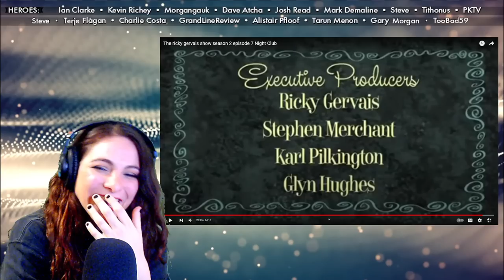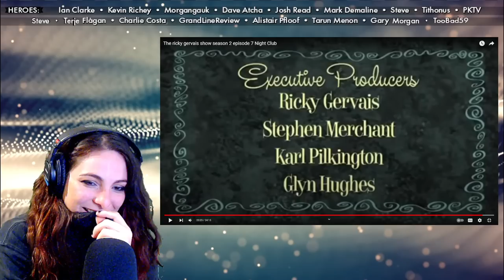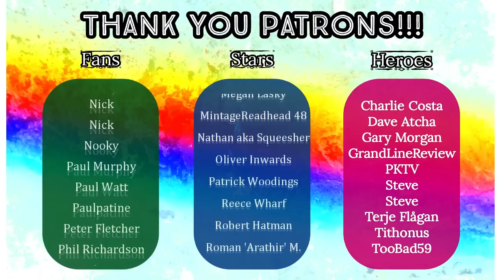American Reacts - THE RICKY GERVAIS SHOW - S2 E7 - Night Club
Original Video: The ricky gervais show season 2 episode 7 Night Club

HEROES:
🍀 Ian Clarke
🍀 Kevin Richey
🍀 Morgangauk
🍀 Dave Atcha
🍀 Josh Read
🍀 Mark Demaline
🍀 Alistair Pfloof
🍀 Tarun Menon

STARS:
🍀 Terje Flågan
🍀 GAZB87YORKSHIRESALT
🍀 Dennis Hurley

FANS:
🍀 Dan Keating
🍀 DeadManProp
🍀 Rusty Dog
🍀 Matt Hardy
🍀 Superslam
🍀 Friendly Neighbourhood Steve
🍀 JohnT
🍀 Huaysai
🍀 Smug95
🍀 Richard Beckett
🍀 Oh2one2